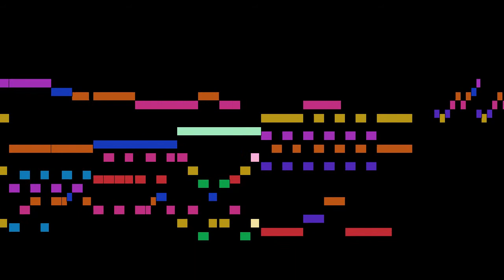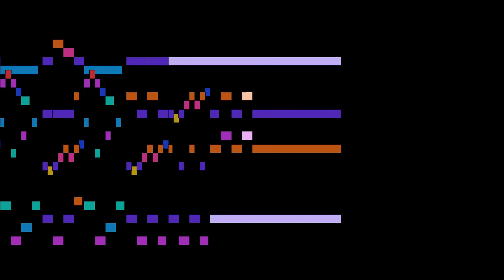Vilarroig - 4. Vivace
An animated score of "4. Vivace", from Saxophone Quartet in G minor, by Vilarroig.